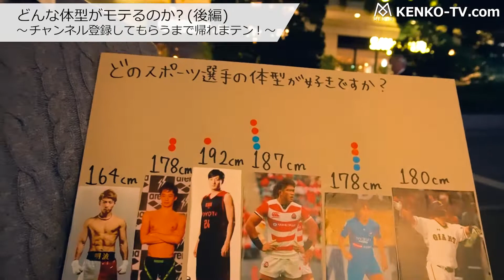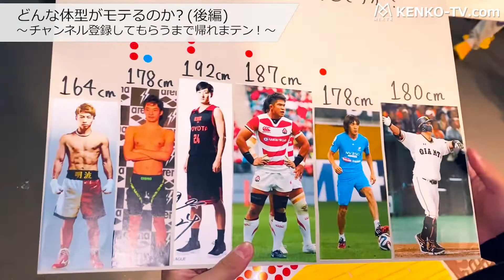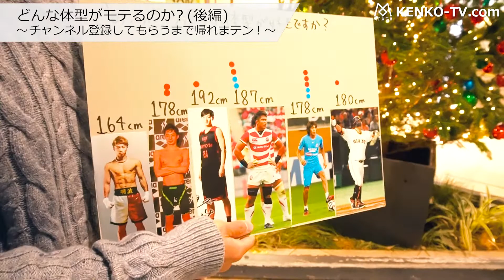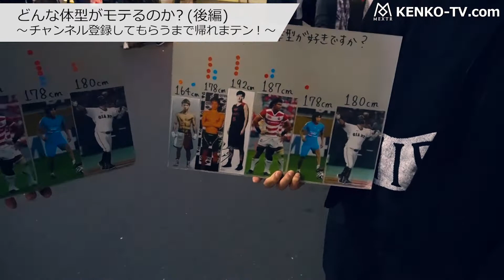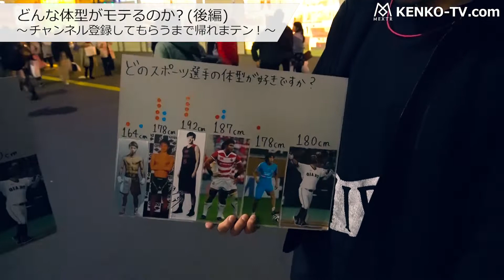MEXTR調査｜どんな体型がモテるのか？｜チャンネル登録してもらうまで帰れまテン！｜新宿編 後編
MEXTR調査 第二弾！どんな男性の身体が女性にモテるのか？Kenko-tv.com出張調査編！
新宿の男性女性に直撃インタビューします！今回は新宿編の後編。
どんな筋肉が好きなのか、新宿で本音を掘り下げます。
スポーツ選手の理想的な筋肉はいかに。そして、無事帰ることができるのか。。

メクスター［MEXTR］
六本木のパーソナルトレーニングジム